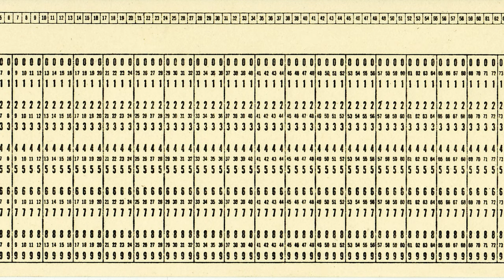Ewald Frie: Ein Hof und elf Geschwister. Mehr als schöne Geschichte?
Ein Hof und elf Geschwister. Das Buch steht seit Monaten in der Bestsellerliste. Es hat den deutschen Sachbuchpreis 2023 gewonnen und positive Rezensionen von allen Seiten erhalten. Aber: Ist das mehr als einfach nur schöne Lektüre? Und: Hat dies Buch etwas zu sagen, wenn es um uns heute geht, nicht um vergangenen Wandel, sondern um Wandel, der jetzt ansteht? Im Video schauen wir uns zunächst die erste Frage an, und dann die zweite Frage.